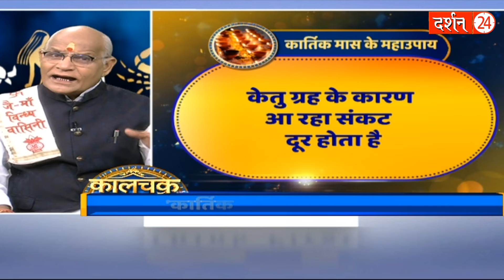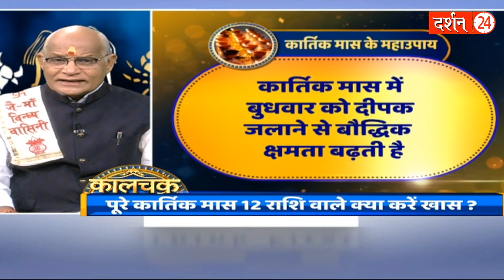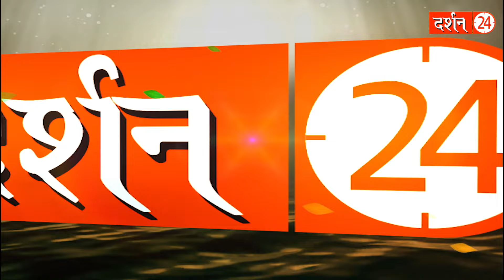कार्तिक मास में हर दिन दीप दान से होने लगती हैं ये सभी बातें ! | Pandit Suresh Pandey | Darshan24